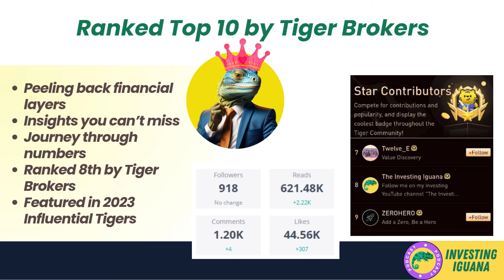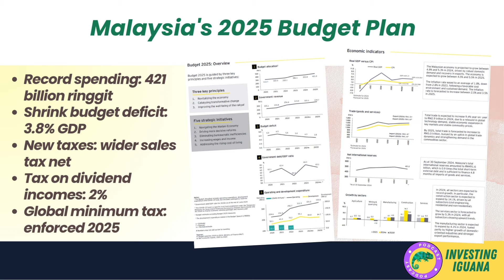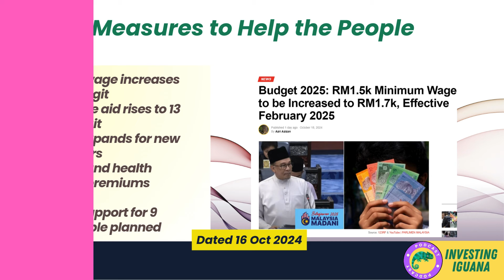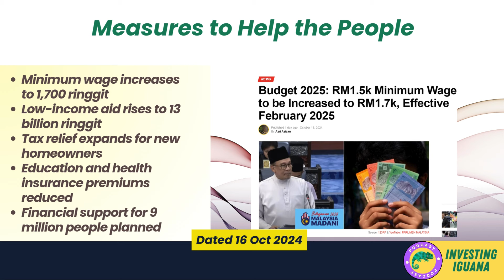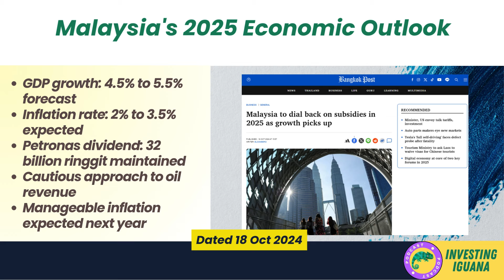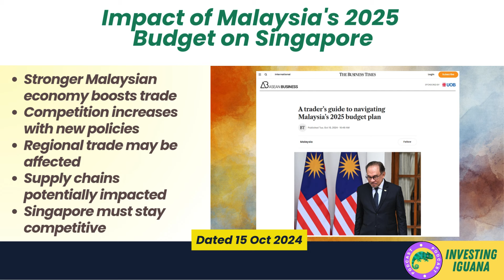Malaysia's Budget Bombshell: What Investors Need to Know! | 🦖 TheInvestingIguana EP556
🟩 📈 Malaysia's 2025 Budget Shake-Up: What Investors Need to Know! Dive into Prime Minister Anwar Ibrahim's bold economic strategy and discover how it might reshape the region's economic landscape. Join Iggy from The Investing Iguana as we shed light on new taxes, subsidy cuts, and minimum wage hikes—all packed with insights to help you make informed investment decisions. Whether you're looking to understand the Malaysian Ringgit depreciation, or curious about the economic strategies affecting ASEAN, this video is your gateway to smart investing.

Uncover the ripple effects on Singapore's trade and learn how these changes could impact your portfolio. Remember, investing is a long-term game. Be patient, disciplined, and informed. Happy investing!

👍 Like the video if you found it helpful.
👉 Share with fellow investors to spread the knowledge!

Don't forget to conduct your own research and consult a financial advisor to tailor these insights to your personal needs.

CHAPTERS:
00:00 - Malaysia’s 2025 Budget Updates
00:40 - Economic Impact of Malaysia’s 2025 Budget
5:12 - Analysis of STI 17-Year High